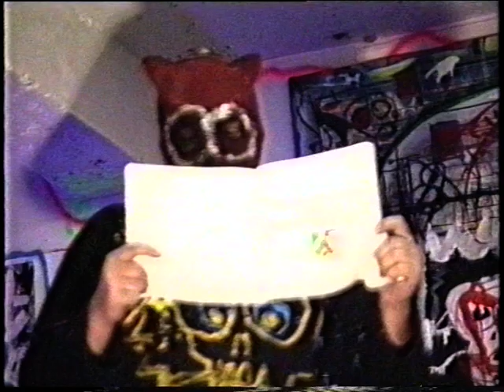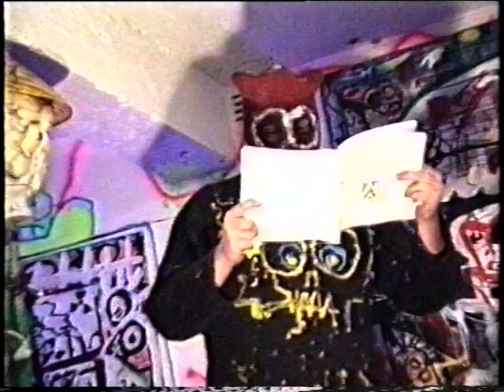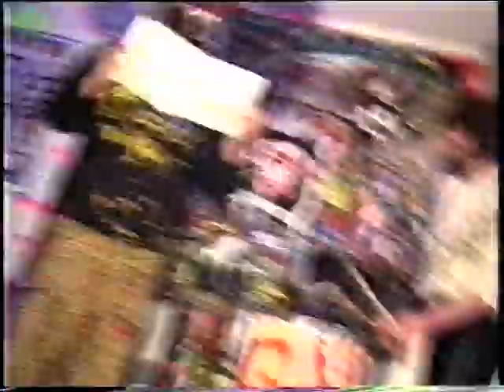Rick E. Loef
Rick E. Loef and Markus Krips Performance April 1989 / Cologne Germany.
Rick drum, Markus perform. W.F. on snow ?. Last but not least Theresa-red leg-Drache perform.